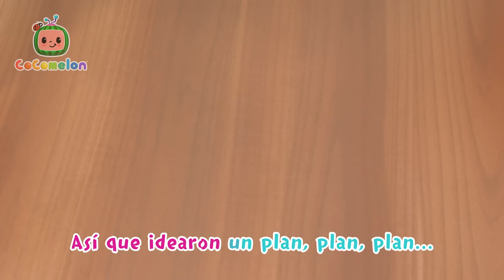Brilla brilla, estrellita | Canciones Infantiles | Caricaturas para bebes | CoComelon en Español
🎵Canciones de este video🎵:

00:00 Brilla brilla, estrellita
03:05 La canción de la gripe
05:29 El viejo MacDonald
08:11 El viejo MacDonald tenía una granja
10:43 123 - Un Pez Vivo Yo Atrapé
13:57 La caja mágica
16:43 Itsy Bitsy Araña
18:53 Este Cerdito
22:49 El Abono
26:05 Buscando a Bingo
28:51 El hámster perdido
31:32 Las ruedas del bus V4
34:28 La canción del fútbol
37:18 Cody se muda
40:00 Adivina el animal
43:30 El día especial de Cody
45:56 ¡Salgamos!
48:33 La mascota de la clase
51:04 Mary tenia un corderito
53:52 Los tres gatitos
56:27 Dónde está mi cachcorrito
58:59 Este Cerdito